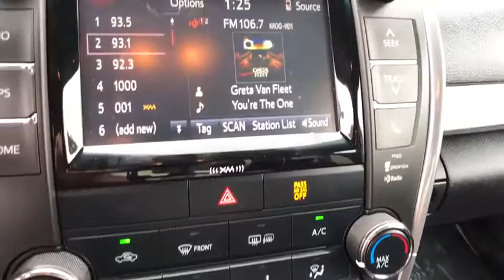2017 Toyota Camry Claremont, West Covina, Diamondbar, Rowland Heights, Hacienda Heights, La Puente,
Gray  2017 Toyota Camry available in City of Industry, California at Puente Hills Toyota. Servicing the Claremont, West Covina, Diamondbar, Rowland Heights, Hacienda Heights, La Puente, CA area.

Recent Arrival! Certified. *TOYOTA CERTIFIED*, *ONE OWNER CLEAN CARFAX*, Camry SE, 6-Speed Automatic, Moonroof Package. Odometer is 20097 miles below market average! 33/24 Highway/City MPG Gray 2017 Toyota Camry SE FWD 6-Speed Automatic 2.5L I4 SMPI DOHCbrbr NO HAGGLE UPFRONT PRICING. ONE LOW PRICE. ONE GREAT DEAL!! Advertised price does not include government fees and taxes, any finance charges, dealer document processing charge of $80 for lease and $80 for purchase, any electronic filing charges, or any emission testing charge.brbrToyota Combined Details:brbr * Limited Warranty: 12 Month/12,000 Mile (whichever comes first) from certified purchase datebr * Powertrain Limited Warranty: 84 Month/100,000 Mile (whichever comes first) from original in-service datebr * Roadside Assistancebr * Warranty Deductible: $50br * Vehicle Historybr * Roadside Assistance for 1 Year (for Toyota Certified Used Vehicles program), Battery 8 years/100,000 miles (whichever comes first) from original in-service date. Roadside Assistance for 1 Year (for Toyota Certified Used Hybrids program)br * Transferable Warrantybr * 160 Point Inspection (for Toyota Certified Used Vehicles program), 174 Point Inspection (for Toyota Certified Used Hybrids program)brbrAwards:br * JD Power Initial Quality Study (IQS) * 2017 IIHS Top Safety Pick+ * 2017 KBB.com 10 Best Sedans Under $25,000 * 2017 KBB.com 10 Most Comfortable Cars Under $30,000 * 2017 KBB.com Best Resale Value Awards * 2017 KBB.com 10 Most Awarded Brandsbr***Every vehicle comes with a FREE Carfax Vehicle History Report!!*** *Advertised price does not include government fees and taxes, any finance charges, dealer document processing charge of $80 for lease and $80 for purchase, any electronic filing charges, or any emission testing charge.brbrReviews:brbr * Comfortable and spacious interior with above-average rear seat space; easy to see out of; luxury and sport trim l